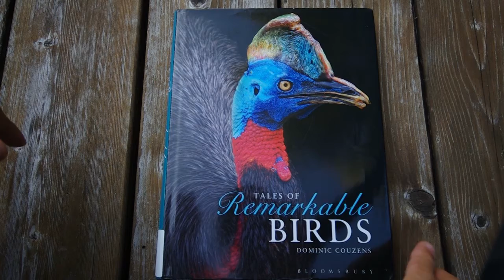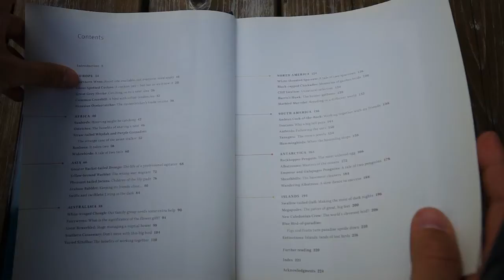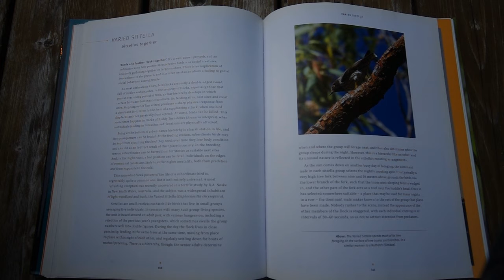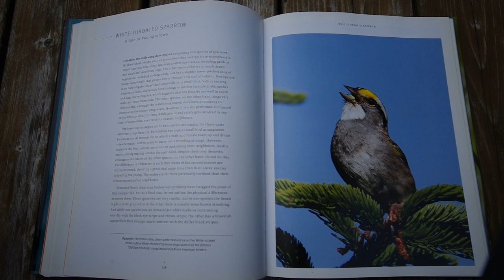Book Review: "Tales of Remarkable Birds" by Dominic Couzens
Here we review this fascinating book on different bird species from around the world.

Note: this is not a paid advertisement. I just review books I like.